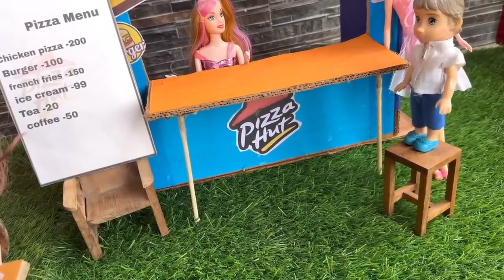மண்வாசனை Episode 527| Tour Day 1 - Hotel Stay| Classic Mini Food | Chutti